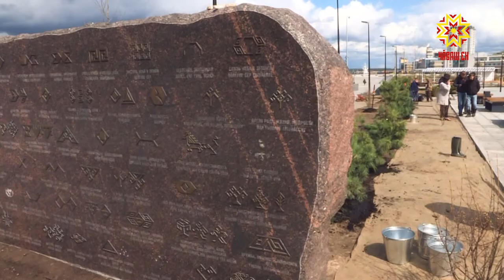Продолжается озеленение Красной площади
Этой весной, как и обещала столичная администрация, продолжилось озеленение   Красной площади. Напомним, часть деревьев и кустарников была высажена прошлой осенью. Со временем здесь вырастет целый парк — планируют посадить  девятьсот деревьев и не одну тысячу кустарников.